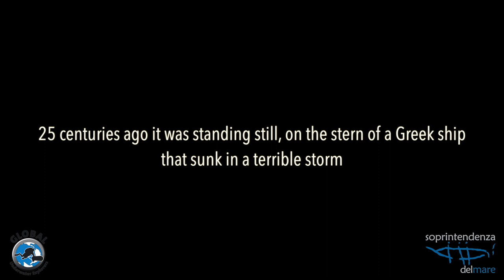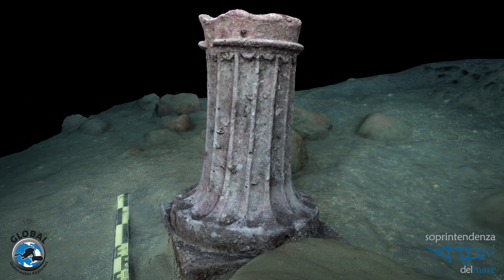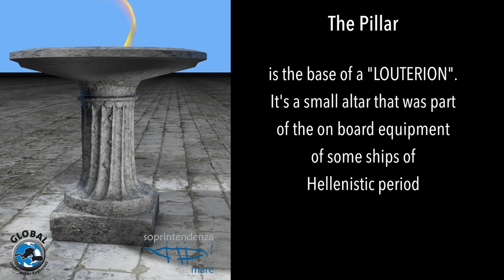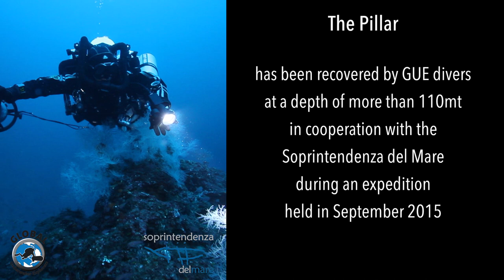The Pillar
The recovery of an ancient base of a Louterion, found during the GUE expedition of 2014 and recovered during the Aeolian Island project 2015.

Thumbnail picture by Claudio Provenzani.